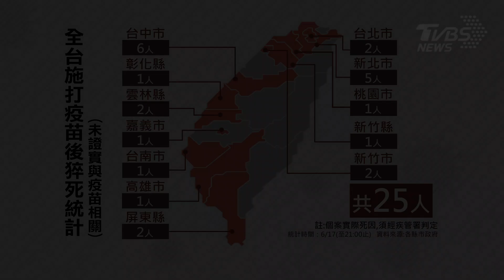已25案! 打疫苗後不適猝逝 死因待釐清(截至6月17日21:00)｜TVBS新聞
統計時間截至6月17日21:00，個案實際死亡原因，須經疾管署判定。"